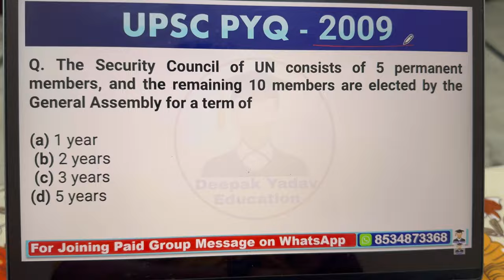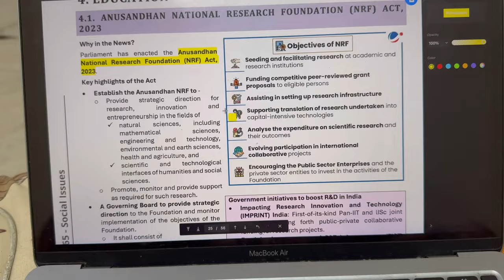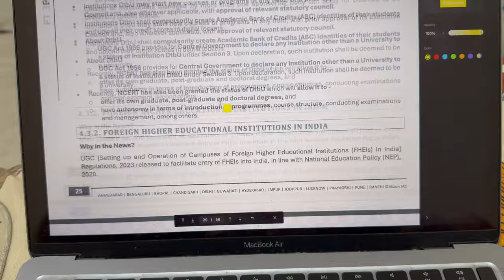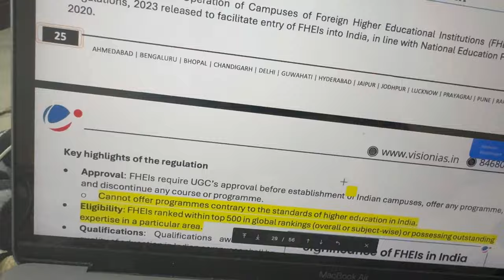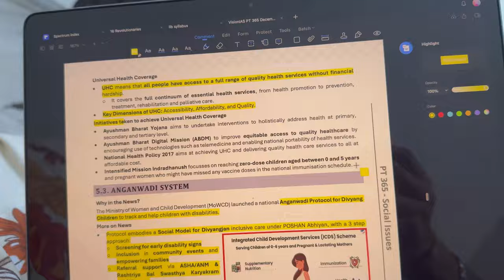ORN ki holi | Anirudh Dhondiyal